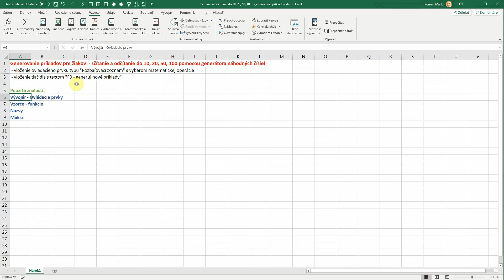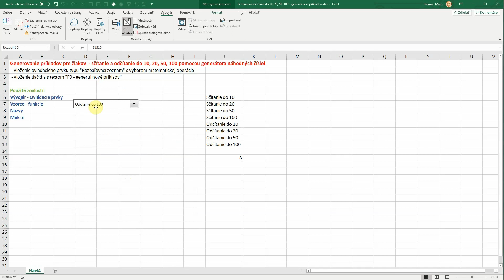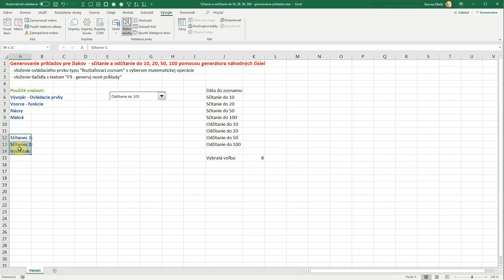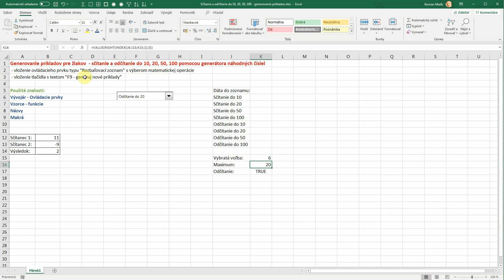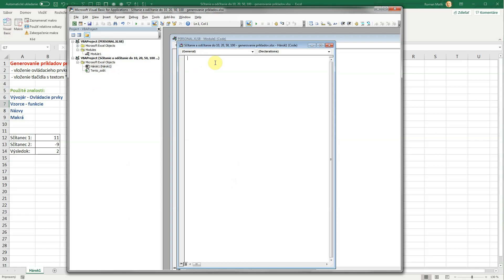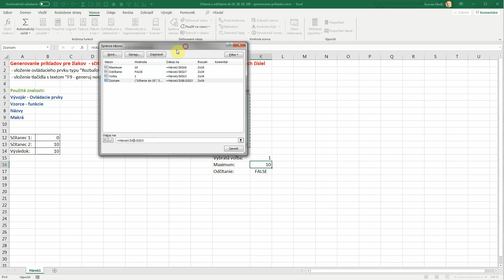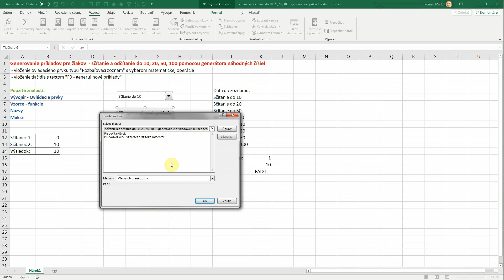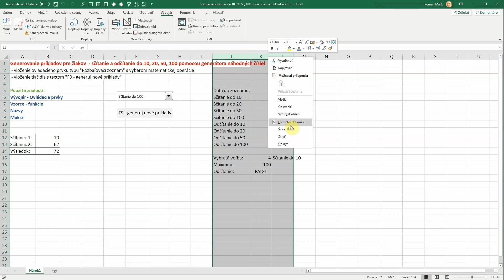EXCEL - príklad - Sčítanie a odčítanie do 10, 20, 50, 100. Rozbaľovací zoznam, makrá, názvy, funkcie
EXCEL 365:
- Ovládací prvok "Rozbaľovací zoznam"
- Ovládací prvok "Tlačidlo akcií"
- Makrá
- Názvy
- Vzorce - funkcie